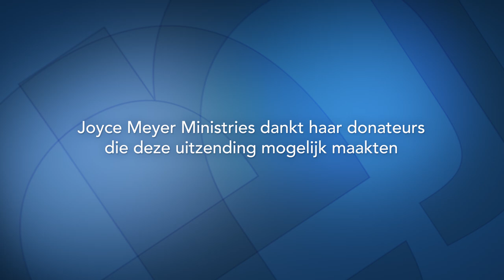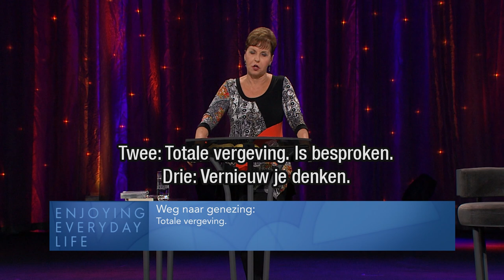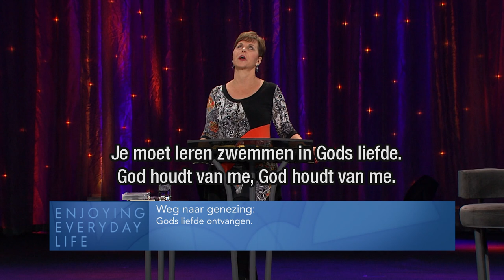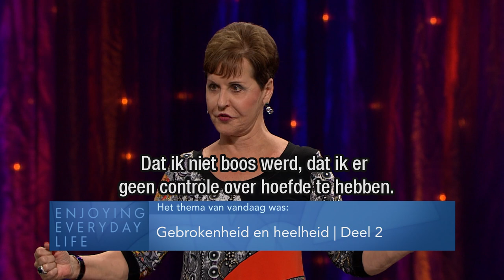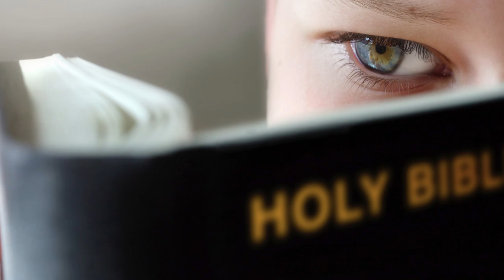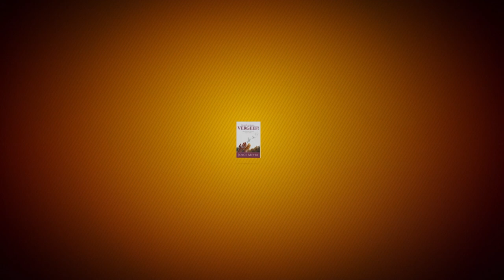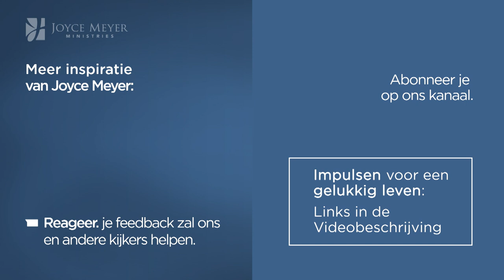Gebrokenheid en heelheid (2) – Joyce Meyer Nederlands – Emotionele pijn genezen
Engelstalige video met Nederlandse ondertiteling
Wil je Gods genezing in je leven ervaren? Joyce Meyer moedigt je aan om vandaag het 'as' uit het verleden loslaten, voordat je de schoonheid ontvangen kunt.

00:00 Thema van vandaag: Gebrokenheid en heelheid.
01:57 Weg naar genezing:
Geloof dat God alles wat je is overkomen voorgoed kan oplossen.
02:10 Weg naar genezing:
Totale vergeving.
02:13 Weg naar genezing:
Je denken vernieuwen.
04:55 Weg naar genezing:
Gods liefde ontvangen.
05:11 Weg naar genezing:
Je waarde wordt niet bepaald door hoe je door anderen bent behandeld.
05:18 Weg naar genezing:
Begrijp hoe emoties werken. Leer ze te beheersen, zodat ze jou niet beheersen.
07:22 Johannes 5
08:19 Johannes 5;5-6
Johannes 5;5
Johannes 5;6
13:28 Johannes 5;7
14:22 Johannes 5;8
18:45 2 Korintiërs 3;17-18
2 Korintiërs 3;17
2 Korintiërs 3;18
24:06 Prediker 3;1
24:12 Jesaja 61;3
24:18 Jesaja 61;7-8